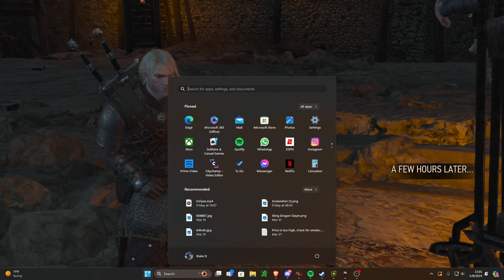Regis Bloodlust Witcher 3